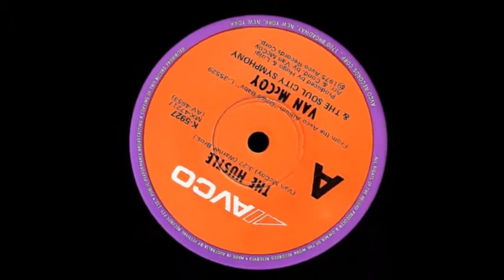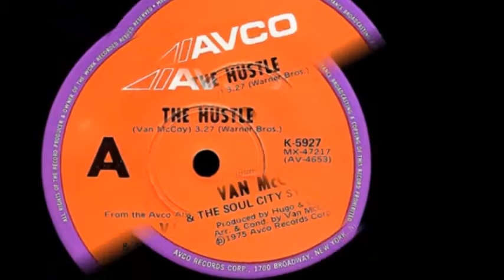Van McCoy - The Hustle 1975 (Pan's People performance adapted from "Hip Hug Her 1974")